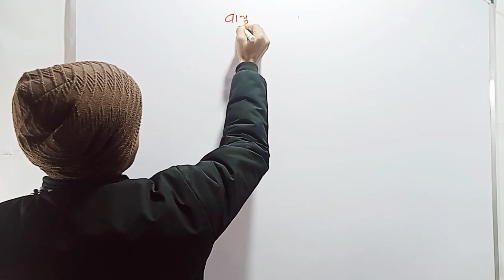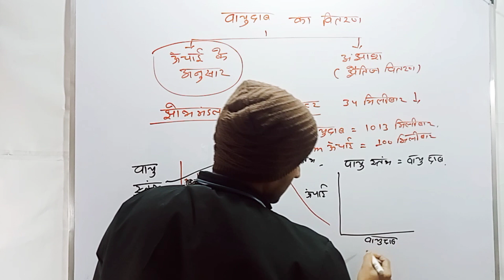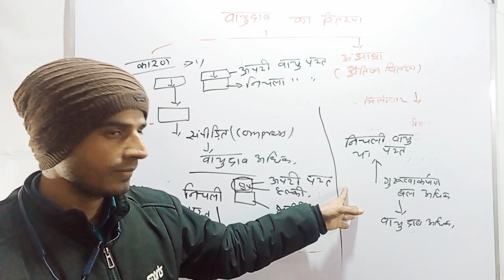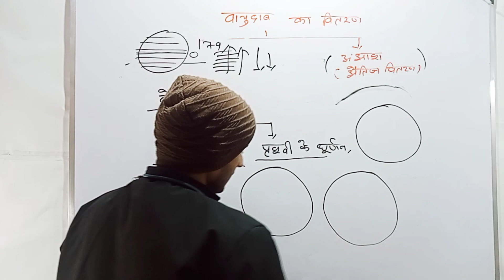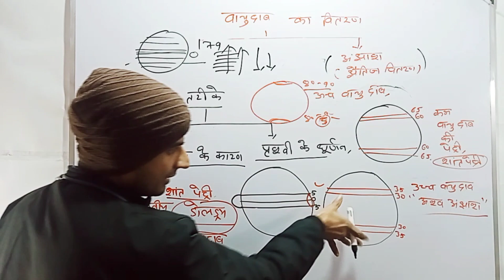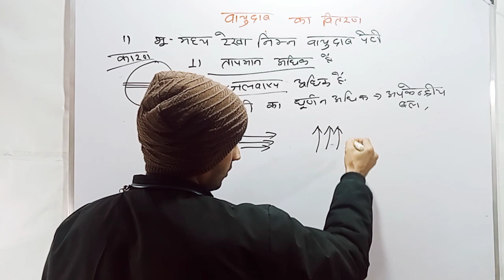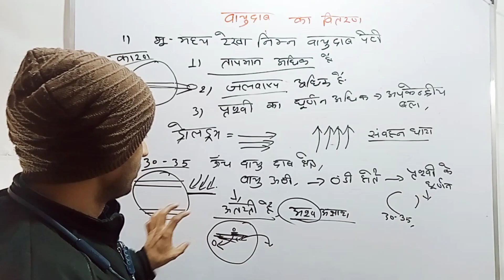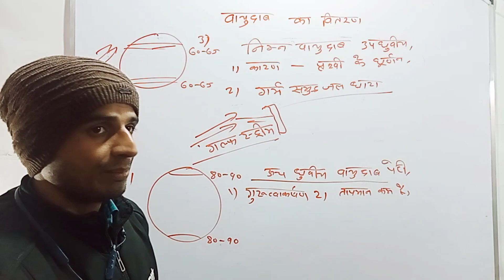वायु दाब का ऊँचाई के अनुसार व अंक्षाशीय वितरण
वायुमंडलीय दबाव पृथ्वी के वायुमंडल में किसी सतह की एक इकाई पर उससे ऊपर की हवा के वजन द्वारा लगाया गया बल है। अधिकांश परिस्थितियों में वायुमंडलीय दबाव का लगभग सही अनुमान मापन बिंदु पर उसके ऊपर वाली हवा के वजन द्वारा लगाया जाता है। कम दबाव वाले क्षेत्रों में उन स्थानों के ऊपर वायुमंडलीय द्रव्यमान कम होता है, जबकि अधिक दबाव वाले क्षेत्रों में उन स्थानों के ऊपर अधिक वायुमंडलीय द्रव्यमान होता है। इसी प्रकार, जैसे-जैसे ऊंचाई बढ़ती जाती है उस स्तर के ऊपर वायुमंडलीय द्रव्यमान कम होता जाता है, इसलिए बढ़ती ऊंचाई के साथ दबाव घट जाता है। समुद्र तल से वायुमंडल के शीर्ष तक एक वर्ग इंच अनुप्रस्थ काट वाले हवा के स्तंभ का वजन 6.3 किलोग्राम होता है (और एक वर्ग सेंटीमीटर अनुप्रस्थ काट वाले वायु स्तंभ का वजन एक किलोग्राम से कुछ अधिक होता है)।वायु दाब का वितरण ऊंचाई व अंक्षाश के अनुसार , वायु दाब मे होने वाले परिवर्तन ऊंचाई के अनुसार तथा अंक्षाश के अनुसार

स्थान -  मुखर्जी नगर
todo ias on YouTube. पर भूगोल//इतिहास //current affairs// CSAT//गणित व रिजनिंग class के सभी video मिलेगे